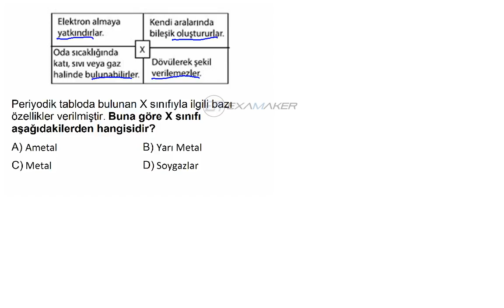HızlıSınav Soru Çözüm Videosu (Soru Kodu:90203)